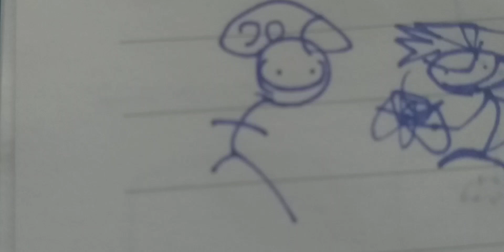Me when I don't upload videos yet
Bup